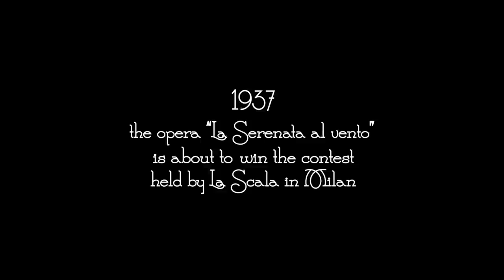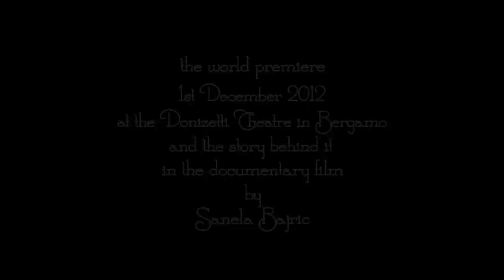Serenade to the Wind - documentary film (teaser)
"Let my music be performed!" were the last words by Aldo Finzi, the composer who was not allowed to express his art because of being Jewish.
In 1937 the Theatre La Scala in Milan holds a contest for a new opera and the winner should have been Finzi himself with the opera "La Serenata la vento" (Serenade to the wind). However, racial laws come to force after a few months, the contest is cancelled and the prize will never be assigned.
The composer is forced to work anonymously since. He dies prematurely in 1945 without having seen this work represented.
75 years after its creation "La Serenata al vento" will have its world premiere.
This is the story of an artist, but also the story about music and an era.

Written by: Aldo Finzi
Performed by: The Russian State Orchestra
Conducted by: Dmitry Yablonsky
Published by: Bel Air Music